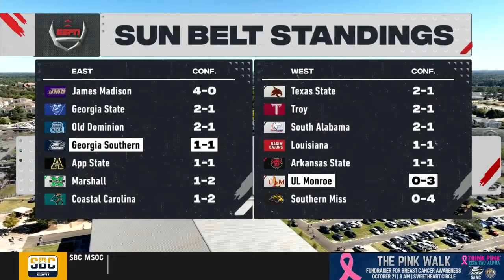2023 Week 8 - UL-Monroe at Georgia Southern